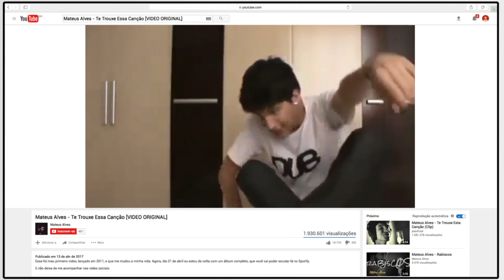Mateus Alves - Te Trouxe Essa Canção (Videoclipe Oficial)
Assistam ao videoclipe oficial de “Te Trouxe Essa Canção", do meu álbum ‘Rabiscos'

Te Trouxe Essa Canção
(Mateus Alves)

Então vem que eu quero amar você sem ter os pés no chão
Dona do meu sorriso te trouxe essa canção
Contigo quero me perder, no sonho em que te guardei
Meu mundo ficou mais bonito desde que te encontrei

Tapete mãos e pés, noite, chuva, sorriso
Você é o resumo de tudo que eu preciso
Sol na madrugada que esquentou o meu colchão
Lua gota e sim, te mostro como é bom
Dois corações embalados na batida
O mesmo compasso que alegrou a minha vida

Se tudo fosse como eu quisesse você estaria aqui
Se tudo fosse como eu quisesse ninguém precisaria partir

E aí, eu ouço a sua voz e o resto fica mudo
Minha boca não sabe te esquecer
Se meu erro é te querer
Erro sem me arrepender

Direção de Vídeo: Pedro Machado